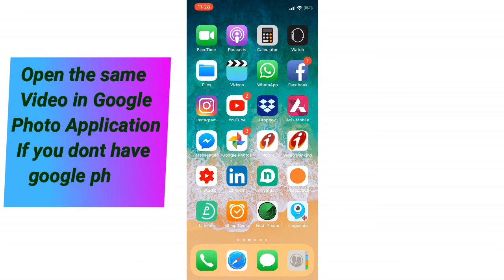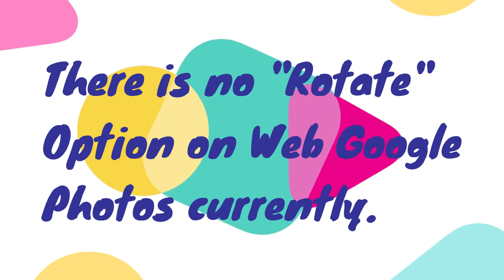How to rotate video on Mobile phone | How to rotate any video using google Photos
How to rotate video on Mobile phone | How to rotate any video using google Photos | How to Rotate Video Using Google Photos on mobile phone

Sometimes it happens that we record the video and then realize that it is supposed to be in Portrait video mode instead of  Landscape or to be in Landscape mode instead of the portrait; So; we will see How to Rotate the Video at 90, 180, 270 and 360 degrees on the Mobile phone using google photos?

Rotate video using google photos service
1) Open the google photos - Look for the multicoloured pinwheel icon labelled “Google Photos” on the home screen or in the app group. This opens a list of photos and videos.
2) Go to the Album
3) Open Video Album and find the Video which you want to rotate
4) Go to edit icon or setting icon
5) Tap on rotate to rate at 90 degrees, re-tap on rotating to rotate at 180 degrees, tap again to rotate at 270 degrees and again for 360 degrees.
6) At last, save the video as per your requirements (Portrait or Landscape mode)

Note:- when rotating the video, you are just changing the orientation of it, not the size.

You can currently rotate the video in the google photos app on your smartphone but can’t do the same on google photos web as this feature is not introduced on the web. But you can also rotate any video which is on your computer by following the below steps.

1) Open the browser on your computer.
2) Sign in Google account
3) Click on the menu at the top right.
4) Select Google photos.
5) Click on upload and choose the video.
6) After uploading, then follow the above steps to rotate the video. Once you rotate is continue and finish below remain steps.

7) Then let the google photos app synchronize that new rotated video to your google account.
8) Once the new rotated video synchronize, go to google photos on the computer, and you will see the rotated video over there.

So this way, You can organize your video on Google Photos and use the Google photos app as a video editor.